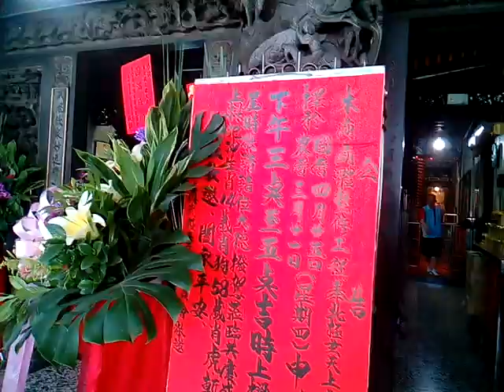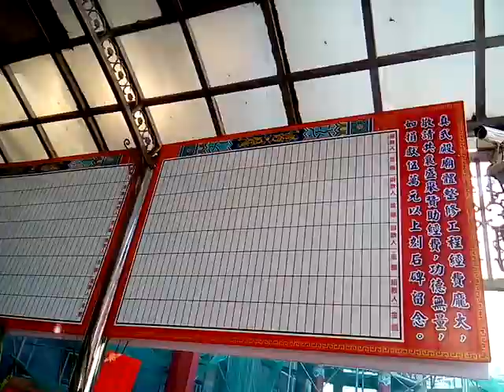VID 20190425祭品 154820新營真武殿上帝廟重修工程上樑大典